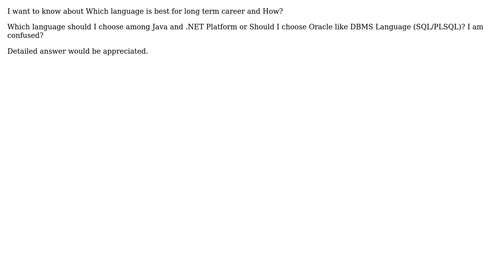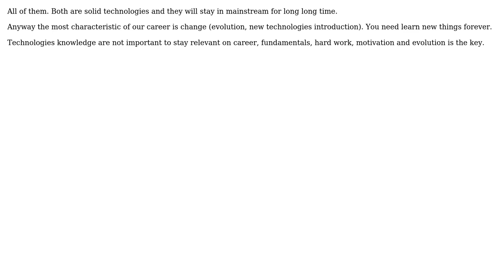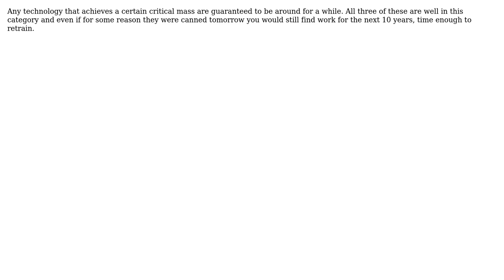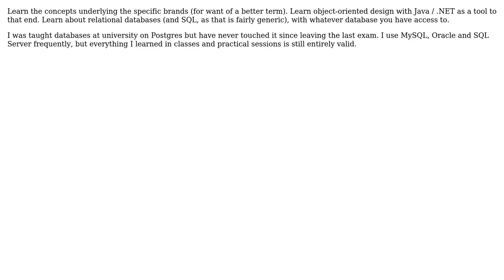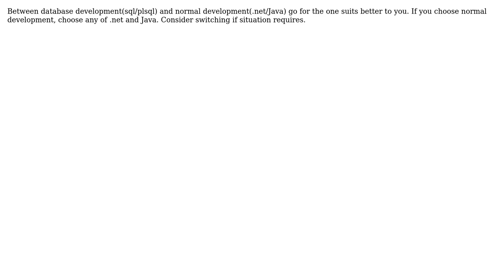Java Vs .NET Vs Oracle(DBMS), Which technology is for Long Term Career? (10 Solutions!!)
Java Vs .NET Vs Oracle(DBMS), Which technology is for Long Term Career?

With thanks & praise to God, and with thanks to the many people who have made this project possible! | Content (except music & images) licensed under CC BY-SA | Music | Images & others | With thanks to user Simon P Stevens user QWasson user Pawel Dyda user NimChimpsky user Maniero user Kuldeep Chand user JeffO user JB King user Gulshan user Craig user Bevan and the Stack Exchange Network Trademarks are property of their respective owners. You are responsible for your own actions.